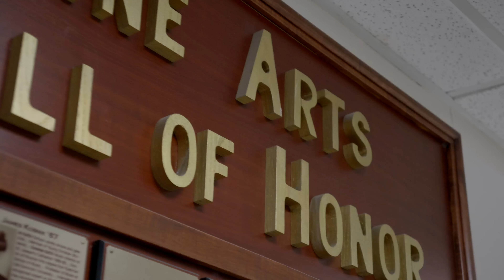Welcome to the Class of 2023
As 8th graders from all over WNY receive their admission decision over the next few days, our students and faculty send this welcome message to the newest members of the St. Joe's Brotherhood.